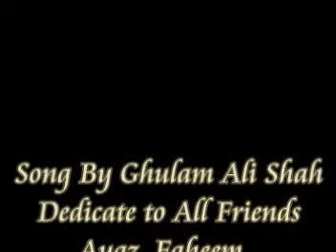Ghulam Ali Shah 2 Song